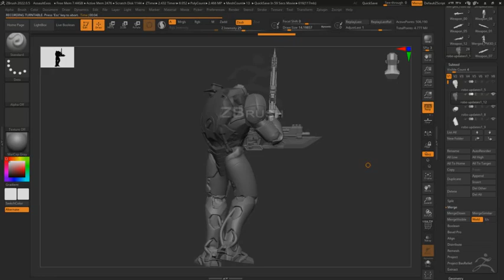Ashray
"For each point of damage dealt this round by this unit add 1 ashray token at the end of this round.
on declare target spend 1 token to add damage to an attack made by this unit or an allied unit within sensor range.

On critical hits made by this unit add 2 tokens instead."